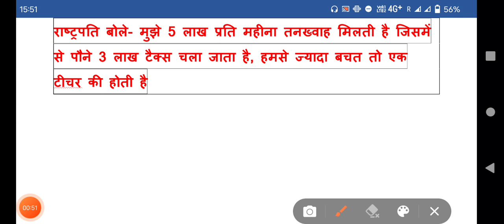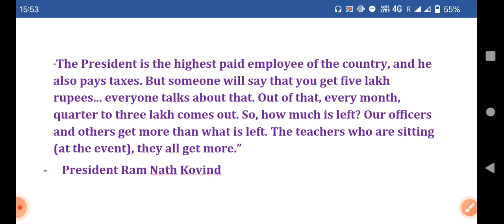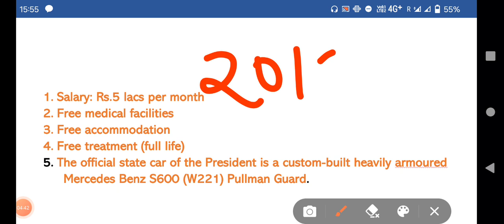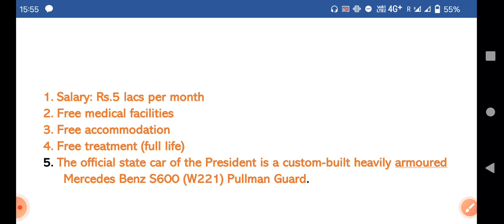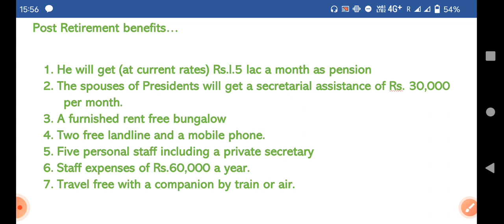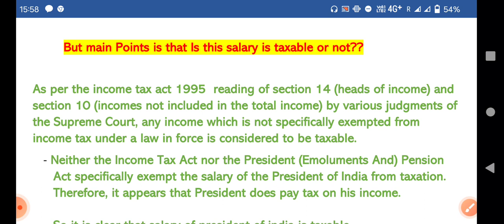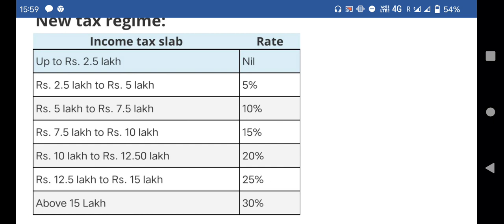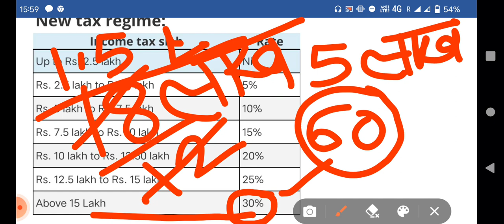क्या राष्ट्रपति की salary पर टैक्स लगता है? / salary of president of india is taxable or not?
क्या राष्ट्रपति की salary पर टैक्स लगता है? / is salary of president of india is taxable or not?

aakhir kyo ki rastapati Kobind ne tax vali bat jaaniye puri bat